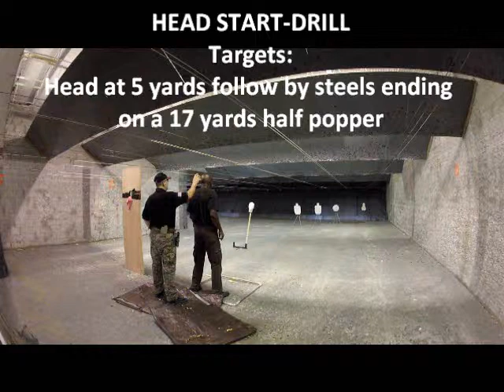Head Start Drill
US Grunt Gear practicing Head Start Drill.